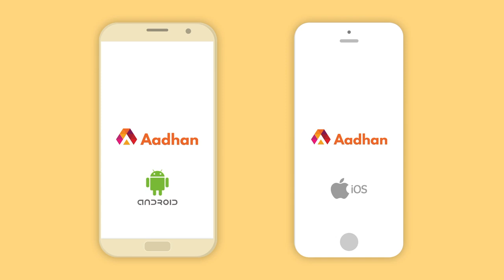Life-ல மறக்கவே முடியாத Bulb அதுதான்... | Udhaya Raj | Date With Aadhan | Episode 19